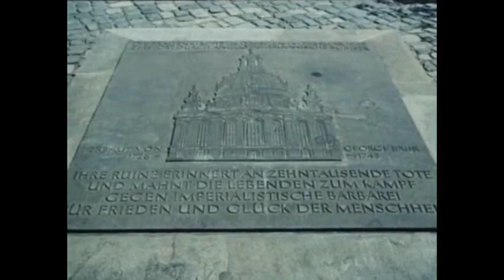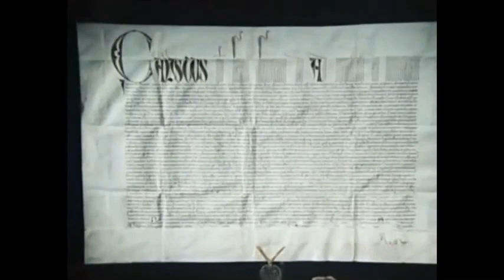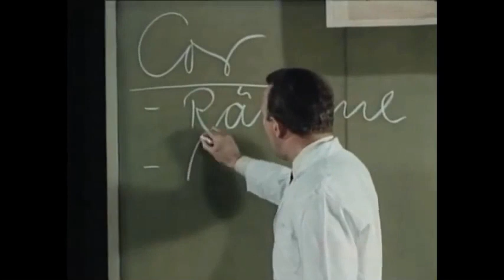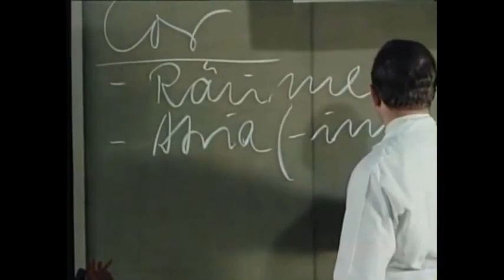Die Nationale Volksarmee der DDR 16 1986